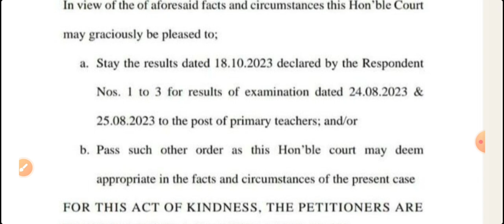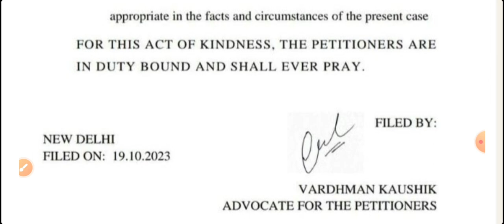बिहार प्राइमरी भर्ती पर स्टे हेतु याचिका दायर | STAY ON BPSC PRIMARY TEACHER RECRUITMENT 2023